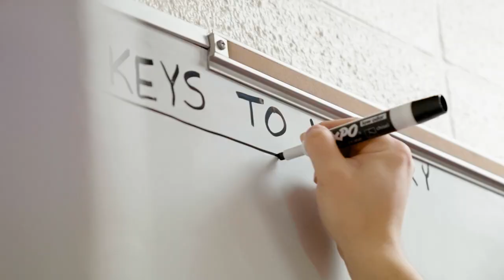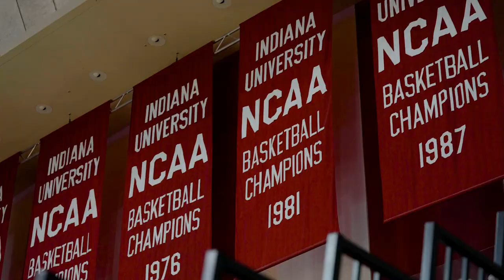The Foundation: Northwestern Men's Basketball | Illinois & Indiana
Follow along as the 'Cats face in-state rival Illinois in front of a sold-out student section, and then travel to Indiana for an afternoon at Assembly Hall.